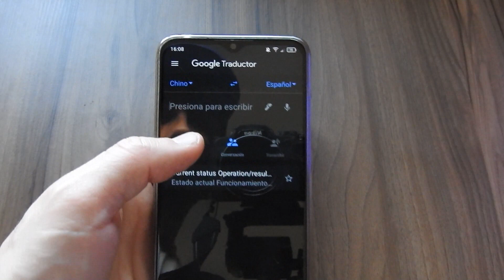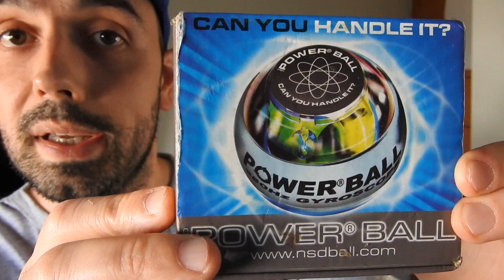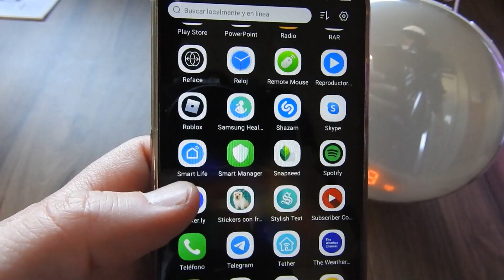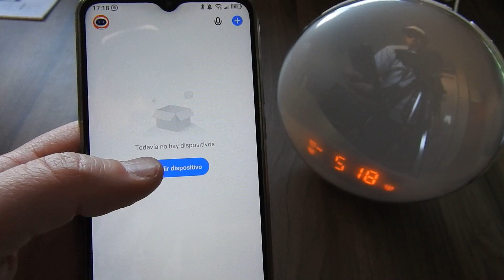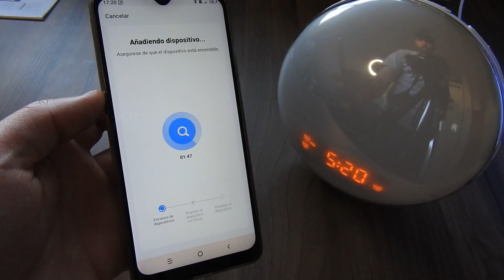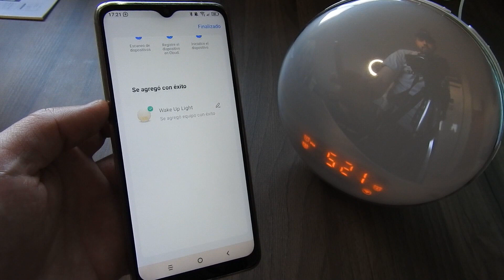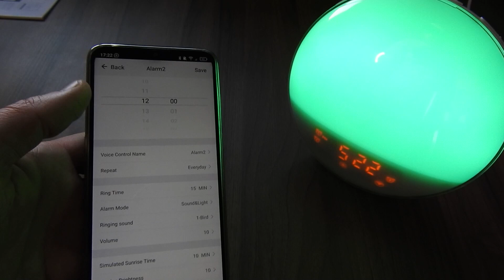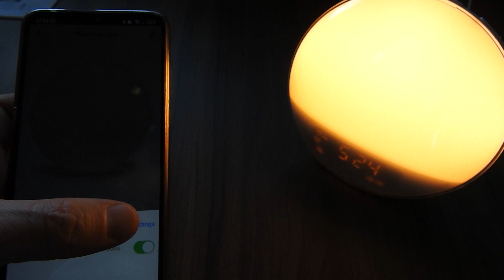🎇 DESCUBRE 3 Gadgets de ALIEXPRESS que NO se consiguen en ARGENTINA🎇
🉐 🈵Estos productos solo se consiguen en China, DESCUBRE para que funciona cada uno 🈴㊗️㊙️

Muy buenas a todos y todas!!

💰:¡AHORRE EN COMPRAS! ! !💰
$ 5 OFF para pedidos superiores a $ 35 CÓDIGO: 5MILHOES5

3- SI ESTÁS EN ARGENTINA arg HACÉ CLICK ACÁ

También te dejo los links de las apps que utilicé en el video:

Si te gustó el vídeo, dale al Like 👍🏻
Puedes dejar tu comentario debajo del video, los leo a todos!!!